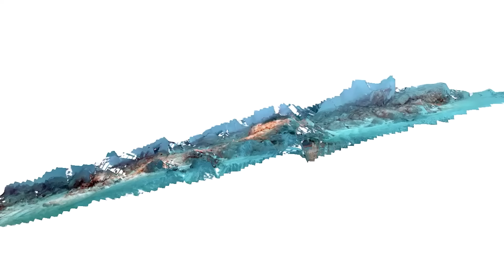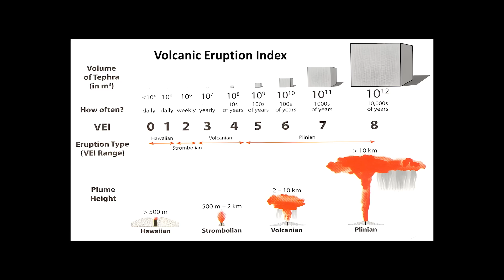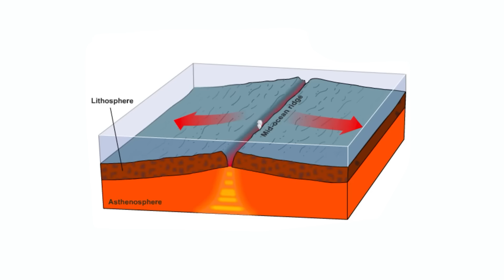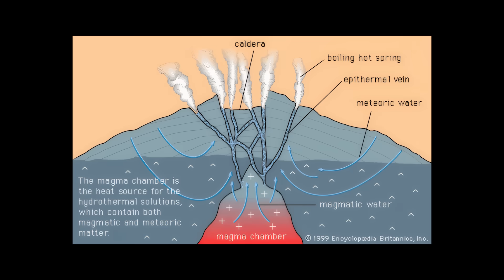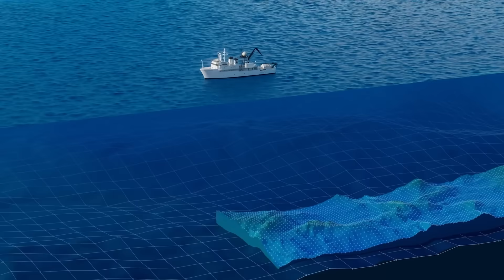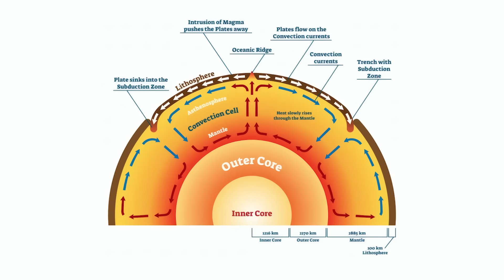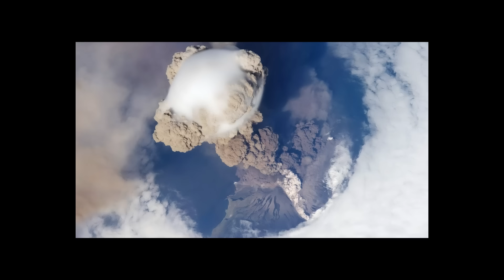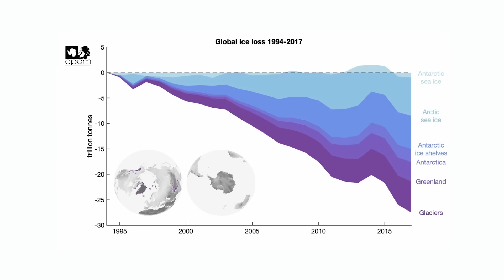Forget Yellowstone! The Arctic Is Hiding Earth’s Deadliest Supervolcano!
Beneath the depths of the Arctic Ocean, lies one of Earth’s most astonishing geological secrets—a supervolcano hidden in the depths of the Gakkel Ridge. Stretching for nearly 1,800 kilometers, this mid-ocean ridge spreads so slowly it was once thought incapable of significant volcanic activity. Yet, recent scientific research has uncovered that over a million years ago, the ridge unleashed a colossal VEI-8 supereruption, the kind of cataclysm that can alter climates, reshape ecosystems, and leave a geological scar lasting for millennia. How could such an explosion happen in one of the planet’s coldest and most remote frontiers? And if it happened once, could it happen again?

Video Chapters:
0:00 Intro
1:31 Geology of The Gakkel Ridge
2:38 Evidence of Volcanic Activity
3:55 Discovery of the Gakkel Supervolcano
5:32 Hazards and Modern Implications
7:21 Magnetic Pole Shift And Its Effects On Gakkel
9:25 Possible Consequences of an Eruption